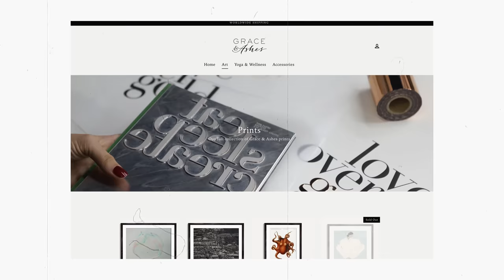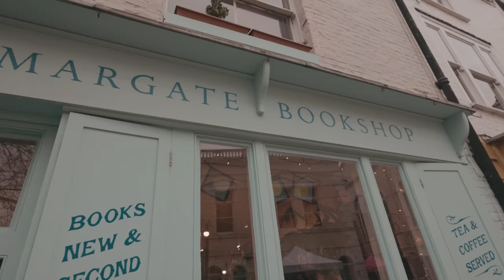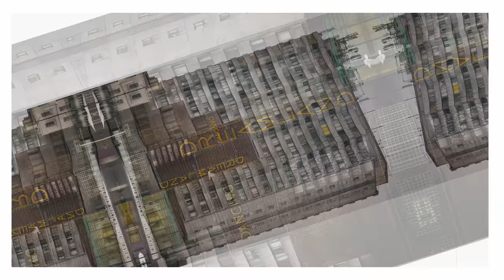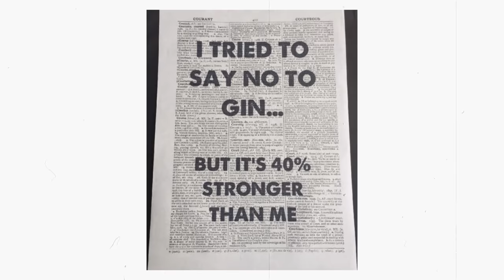We Can't Afford to Stay Here.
The UK has suddenly got very expensive, the weather is terrible, work has slowed down, lurpak is £5.50 and our backups aren't enough to see us though this storm.

It looks like we don't have many options left other than to escape, but to where, that's the question.